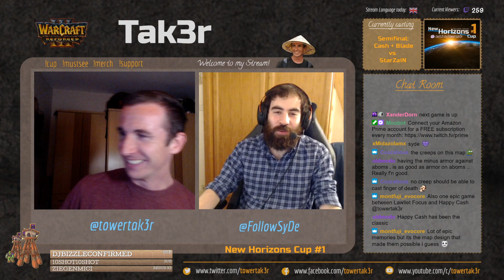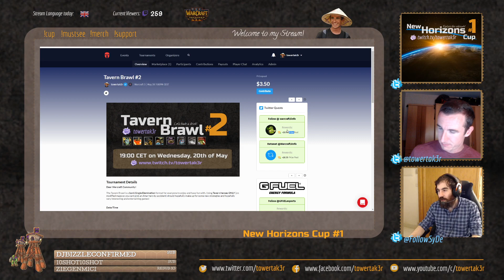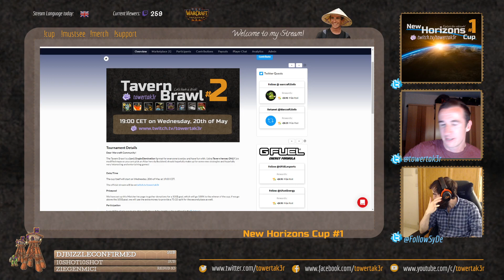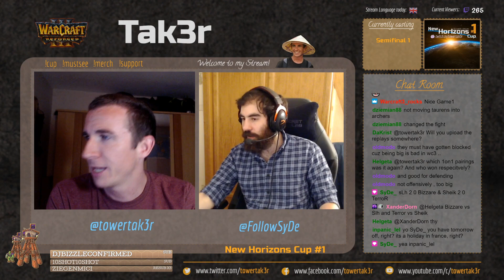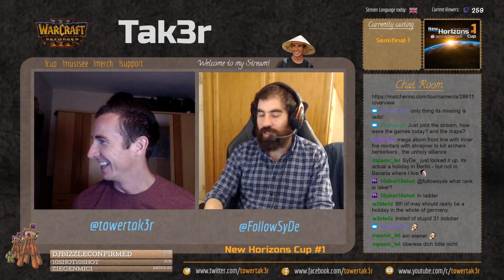"Bizzare/Sheik vs Terror/SLh" - Semifinal 1 - ORC vs HU - New Horizons Cup #1 - Warcraft 3 Reforged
Upper Bracket Semifinal BO3 2on2 Match between Bizzare/Sheik and Terror/SLh. Special Thanks to SyDe joining me as a caster to replace Kendric and Lado who both could not make it unfortunately!

The New Horizons Cup #1 was played on May 7th in a team format with teams of two playing 2x 1on1 and 1x 2on2 on non-ladder maps. The winner team received 200$ while the runner up team got 65$. Grid